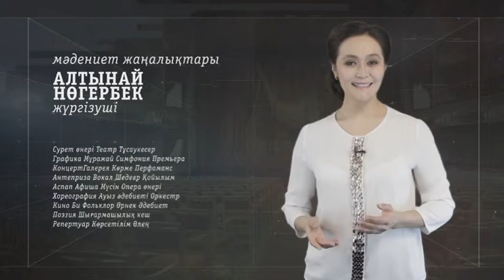Мәдениет. Елордалық жас таланттардың музыкалық кеші